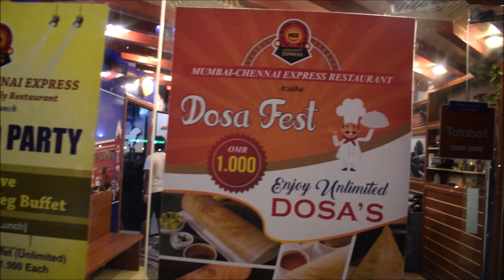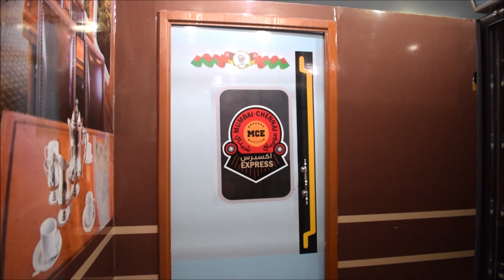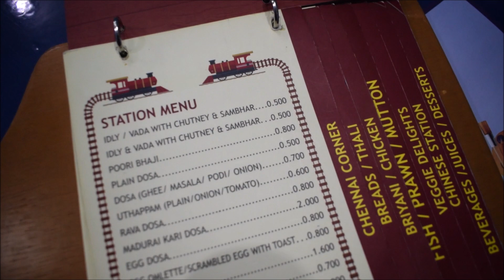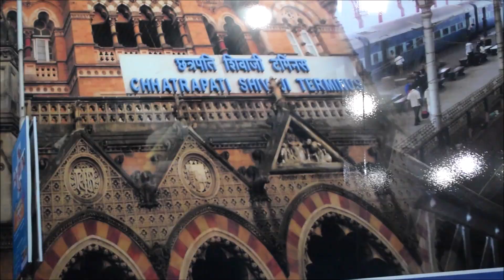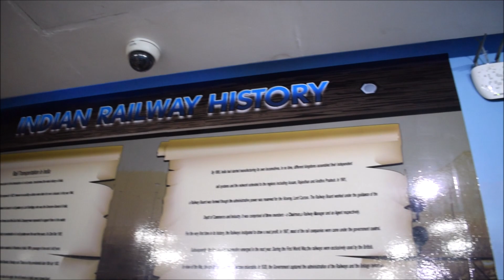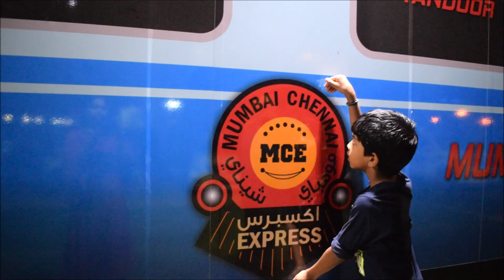Mumbai-Chennai Express Restaurant Ghala,Muscat l Indian Restaurant I Dinner VLOG l CoffeeWithSelva l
This video is about Oman's first train concept restaurant.We love to explore theme based restaurants and this one is our favourite spot.
Gautham and  Vikram really had fun.Kids will love this train concept restaurant for sure.
Am addicted to MCE Jigardhanda and now pallipalayam chicken too.If you are in Muscat,do try their fresh food along with train journey experience.
Follow 'Selva's Kitchen' On FACEBOOK
Selvarani_Ganesan On Instagram

With Love,
Selva